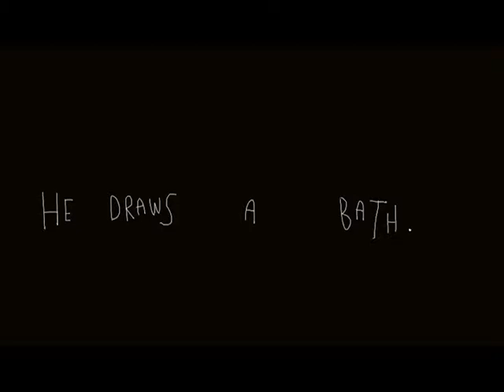Bloodletting 2014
Final project for Animation 200. Alberta College of Art and Design. Poem and animation by Becky Russell. 2014.